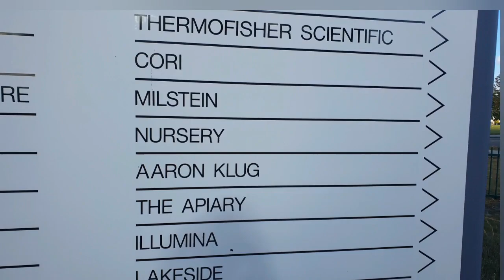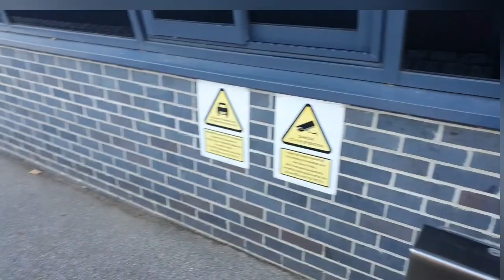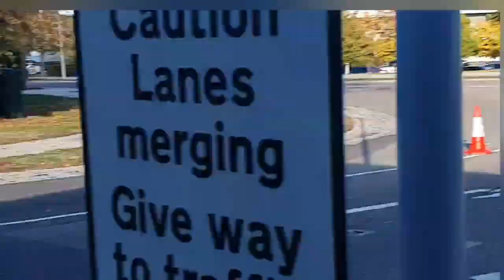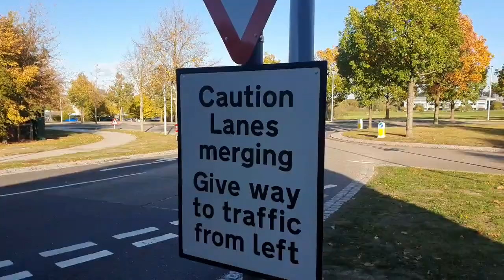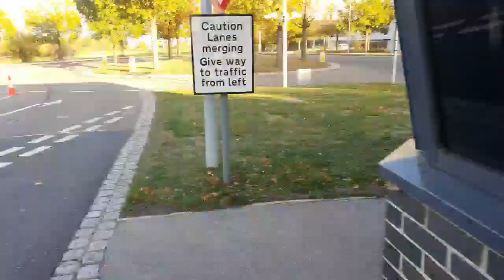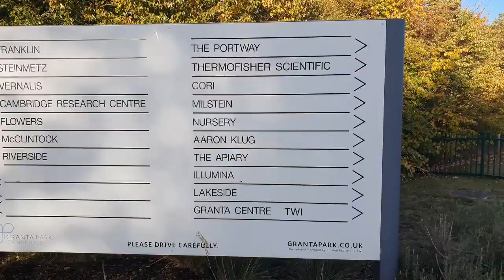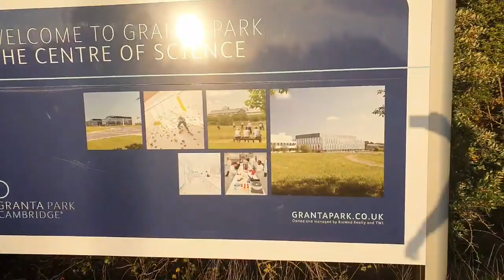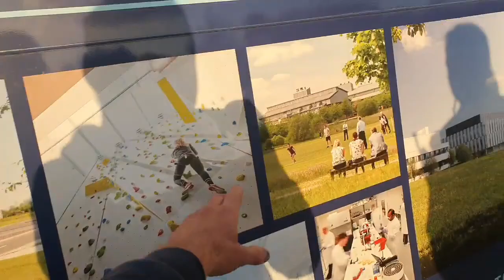Part 3. Human Robots. Hidden Cities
WE ARE GOING THROUGH THE 5 VISITS TO  WEIRD SITES NEAR CAMBRIDGE.

                                                         or

Please Do, Come Over & Follow EA & SAMMY on FB
                  It All Makes Videos Like THIS Possible.
                THANK YOU SO MUCH EVERY ONE OF YOU.